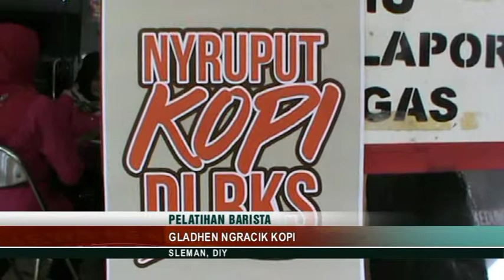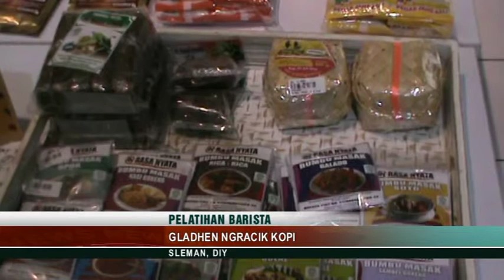GLADHEN NGRACIK KOPI - JOGJA TV